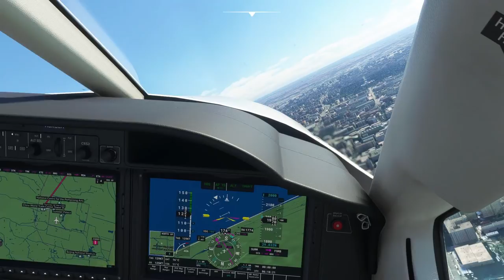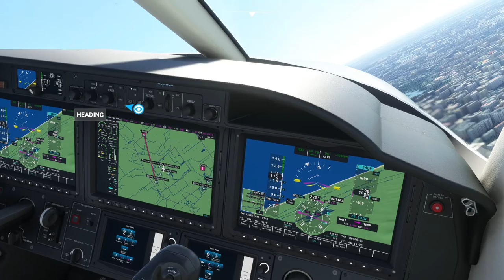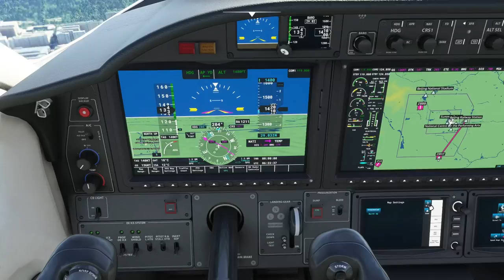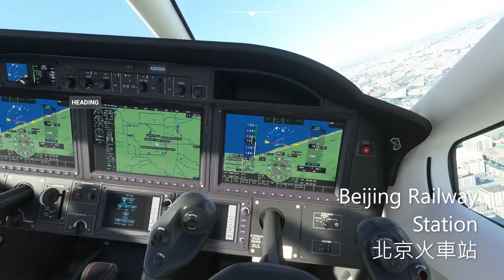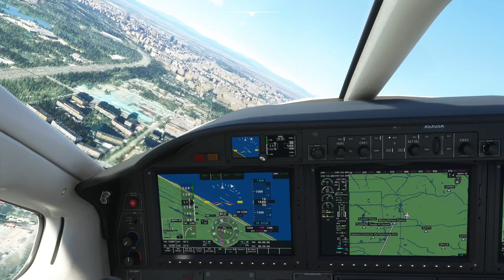Beijing discovery flight MSFS 2020. Happy Birthday to People's Republic of China!!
Happy Birthday to People's Republic of China!!
00:00 video starting
00:06 Beijing National Stadium
00:55 Summer Palace
03:31 Forbidden City, National Centre for the Performing Arts
08:17 Temple of Heaven
09:33 Beijing Railway Station
09:54 China Zun
13:07 Thanks for watching

Game software：Microsoft flight simulator 2020

My computer：
CPU：I7-8700
GPU：Gigabyte GTX 1660 Gaming OC 6GB
Mother board：Gigabyte B360 Aorus Gaming 3 Wifi
HDD：WD1TB 64M 7200 rpm
Ram：8GB*2 2666
SSD：ADATA 8200PRO M.2 256GB
Power：振華550W銅牌